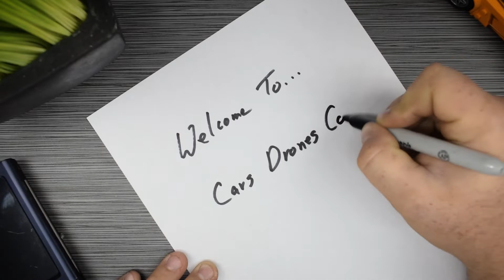USB Power Bank Teardown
Today we conduct a USB Power Bank Teardown and check out what is inside! Are power banks worth the money? What components make up a power bank?

This power bank is hard to find online so here are some similar devices on amazon!

Ubio Labs Slim 6,000 mAh High Capacity Power Bank
Anker Power Core 10000Mah
Xiaomi Mi Slim Power Bank Pro 10000mAh